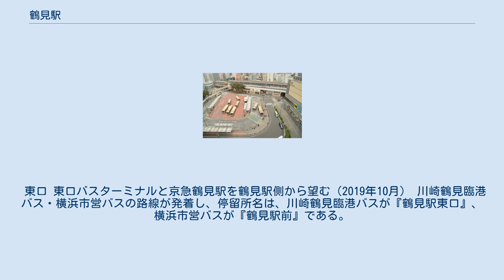鶴見駅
鶴見駅（つるみえき）は、神奈川県横浜市鶴見区鶴見中央一丁目にある、東日本旅客鉄道（JR東日本）の駅である。
 当駅周辺地区は横浜市における主要な生活拠点（旧：副都心）に指定されている。
 列車の運行上、当駅は重要なジャンクション（結節駅）である。
乗り入れている路線は、旅客営業を行っていない路線を含めると、線路名称上は東海道本線・鶴見線・武蔵野線・南武線（支線）の4路線である。
そのうち東海道本線を当駅の所属線とし、また鶴見線と武蔵野線は当駅が起点となっている。
東海道本線に関しては本線のほかに4つの支線（後述）が分岐している。
 このうち、旅客駅に停車するのは、東海道本線の電車線で運行される京浜東北線と鶴見線の電車のみであり、「東海道（本）線」の名称は旅客案内では使用されていない。
また、特定都区市内制度における「横浜市内」に属する。
 以下の各路線は旅客用ホームは設置されていないが、当駅を運転上の接続駅としており、品鶴線以外は基本的に貨物列車専用である。
（リスト内の「 」内の路線名は通称） なお、当駅 - 新鶴見信号場間は品鶴線・武蔵野線・尻手短絡線の三重所属区間となっており、この3路線の線路は新鶴見信号場構内で分岐している。
 東海道本線については本線と品鶴線の分岐点となっているため、品鶴線の新川崎駅から本線の川崎駅・蒲田駅方面に向かう場合の旅客運賃は当駅接続で計算される。
ただし、品鶴線を走行する旅客列車は当駅に停車しないため、当駅から新川崎方面（上り）に行く旅客は一旦横浜駅まで行って戻る必要がある。
この場合、運賃は当駅から横浜駅までの往復分を加算しないという特例がある（新川崎駅周辺へ行く場合は川崎駅から南武線で鹿島田駅へ行くという方法もある）。
 鶴見駅 - 羽沢横浜国大駅間の駅間キロ程は8.8 kmで、これは首都圏の電車特定区間内では最長である。
 横浜市や鶴見区では「相鉄・JR直通線」の整備などに合わせ、当駅への中距離列車ホーム新設をJR側に働き掛けている（鶴見駅中距離電車停車等推進期成会）。
 鶴見駅から分岐するJR路線 京浜東北線は島式ホーム1面2線の地上駅、鶴見線はその西側にある頭端式ホーム2面2線の高架駅である。
京浜東北線ホームの東側には、ホーム側から順に東海道線旅客列車線の上下線、東海道貨物線の上り線、着発線3本、東海道貨物線下り線があり、いずれもホームは設けられていない。
武蔵野南線・東海道線列車線・横須賀線を経由する臨時旅客列車「ホリデー快速鎌倉号」は当駅で運転停車し（列車番号も変わる）、ホームのない線路で乗務員が交代して貨物線と東海道線列車線（横浜方面）間の転線を行う。
なお、東海道線と横須賀線間の転線は戸塚駅で行っている。
 京浜東北線と鶴見線の間には中間改札口が設けられているが、これは鶴見線が当初鶴見臨港鉄道の路線であった名残りである。
この結果、鶴見線利用者は多くが当駅を経由するため、1971年に鶴見線の当駅以外の駅を無人化し、改札業務を当駅で集約する合理化に役立っている。
そのため、浜川崎駅の南武支線側を除き鶴見線の各駅は当駅が管理している。
 みどりの窓口・自動改札機が設置されている。
また、京浜東北線ホームには改札内コンコースとを結ぶエスカレーターとエレベーターも設置されている。
トイレは改札内コンコース（東口改札横）に設置されているが、鶴見線の中間改札内には設置されていない。
 （出典：JR東日本:駅構内図） 京浜東北線は、朝夕ラッシュ時に当駅始発（東京方面行き）の電車があり、新子安寄りの引き上げ線2線を使って折り返す。
折り返し列車は事故・各種トラブルや、大雨・落雷などによる輸送障害でダイヤが乱れた場合にも臨時で設定されることもある。
 鶴見線は主に3番線を使用し、4番線は朝ラッシュ時のみ使用する。
また、車両の夜間留置が設定されている。
 京浜東北線ホームでは東洋メディアリンクス、鶴見線ホームではテイチク制作の発車メロディを使用している。
 ※鶴見駅周辺の鉄道配線略図（東海道本線関係分のみ、注意 表示巾840px）を表示するには、右の [表示] をクリックして下さい。
 かつては東口に駅ビル「つるみカミン」が営業していたが、2008年9月30日をもって閉店となり、南隣の敷地と合わせて再開発が行われた。
2010年に先行して建設が進んでいた南...